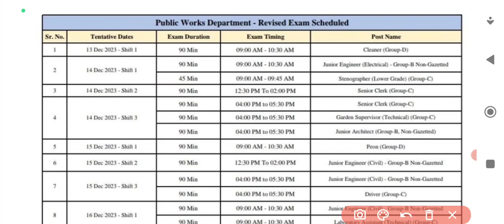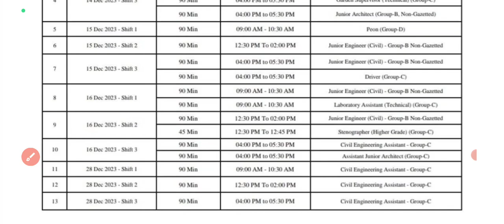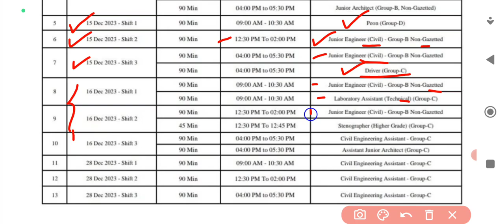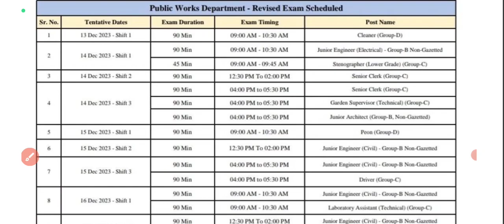PWD RECRUITMENT 2023||New Exam Timetable update||pwd changes in exam timetable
pwd recruitment 2023||pwd exam new timetable update||pwd exam timetable 2023||pwd exam timetable latest update||pwd maharashtra recruitment 2023 update||

pwd exam timetable changes latest update
pwd recruitment maharashtra exam timetable update
pwd civil engineer recruitment 2023
pwd exam timetable changes in date latest update
pwd bharti update 2023